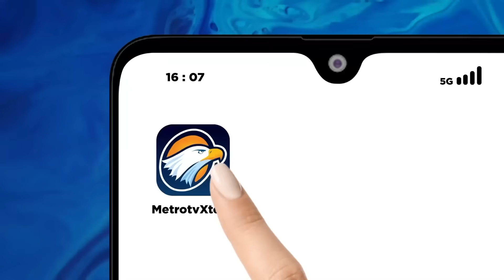Natal Tanpa Perayaan di Bethehem Palestina Bentuk Solidaritas untuk Gaza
MetroTV, Kota Bethlehem, Tepi Barat Palestina membatalkan perayaan natal 2023 sebagai bentuk solidaritas atas agresi brut4l Israel ke Jalur Gaza. Jalanan Kota Betlehem yang biasanya ramai saat Natal kini sepi tak seperti biasanya.